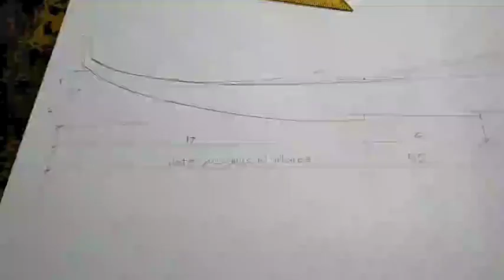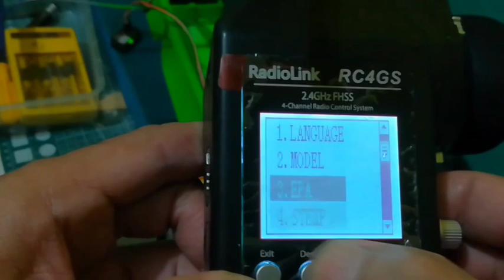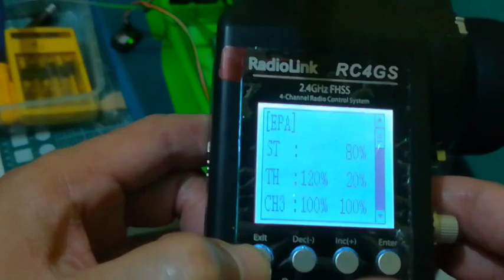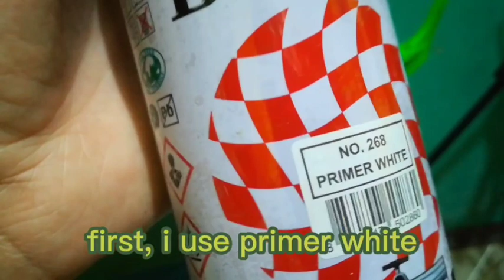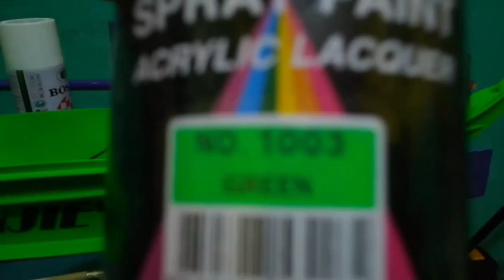PART 2: FIRST TIME KO GUMAWA NG MINIBANGKA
subaybayan po natin ang part 3.